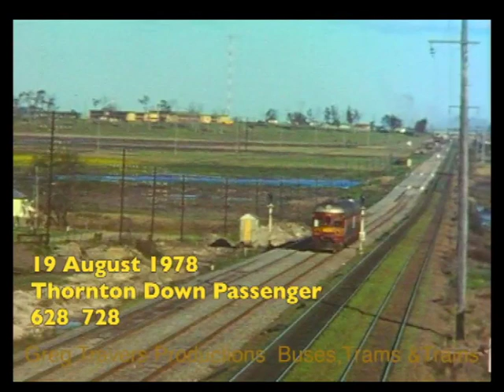Australian Railways: 1975 Dubbed Cine film, a Pot-Pouri from the Hunter, Sydney and Illawarra.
Random scenes from the Hunter, Haberfield with 48 class; the Illawarra with a 70 CLASS shunting S trucks, passenger trains with a standing start at  Kiama, Omega and a crew change at Wollongong, with CPH railmotors then to Balmoral, Picton and Thirlmere.